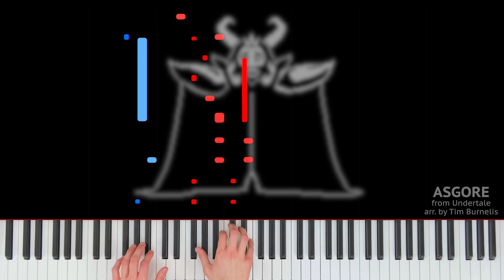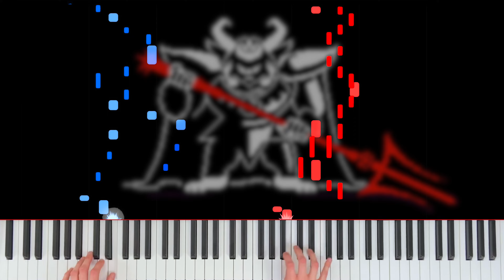ASGORE | Undertale | Piano Cover (+ Sheet Music)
Piano tutorial of 'ASGORE' from Undertale!